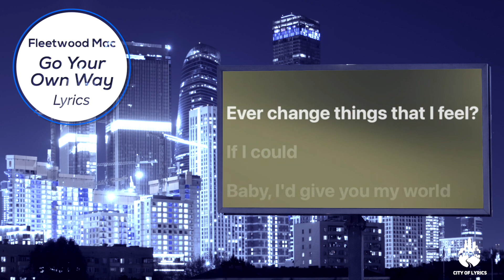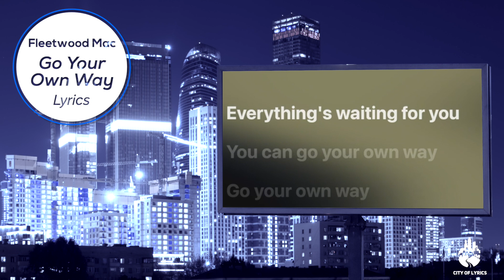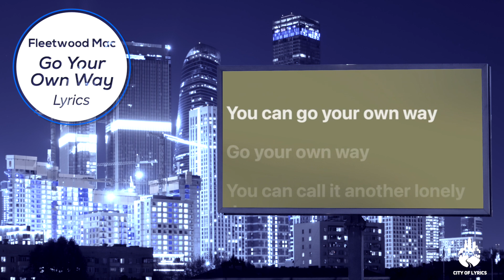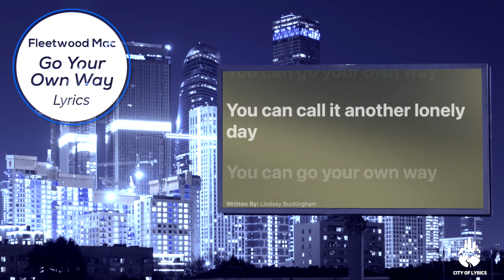Go Your Own Way by Fleetwood Mac Lyric video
🎵Go Your Own Way- Fleetwood Mac🎵

Fleetwood Mac
Twitter- Fleetwood Mac (@fleetwoodmac) / Twitter
Instagram- Fleetwood Mac (@fleetwooddmac) • Instagram photos and videos
Facebook-(9) Fleetwood Mac | Facebook

Lyrics):
“Go Your Own Way”

Loving you
Isn't the right thing to do
How can I ever change things
That I feel?
If I could
Baby, I'd give you my world
How can I
When you won't take it from me?
You can go your own way
You can call it
Another lonely day
Tell me why
Everything turned around
Packing up
Shacking up is all you want to do
If I could
Open up
Everything's waiting for you
Another lonely day
Another lonely day
Another lonely day